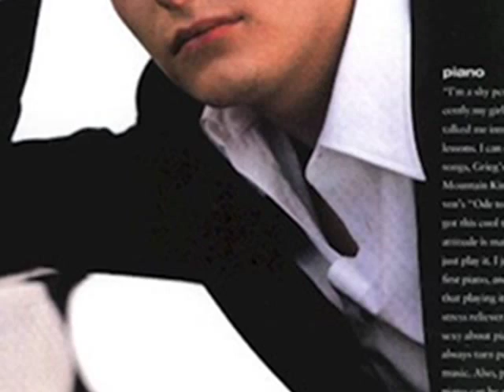River Phoenix and Edward Furlong Funhouse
video about actors River Phoenix and Edward Furlong. Please comments. thankss